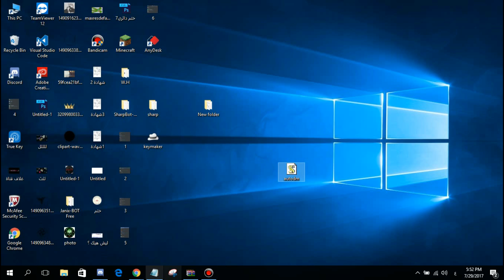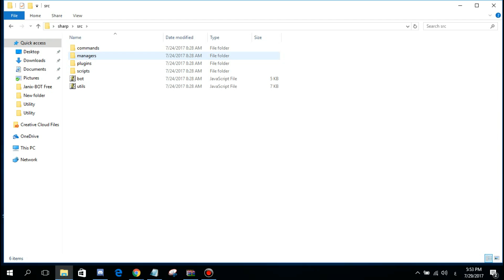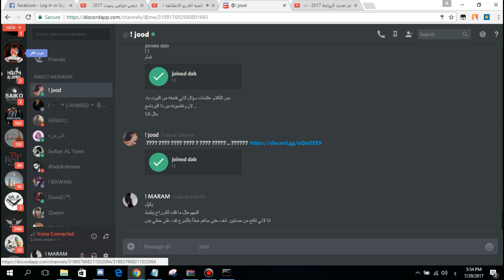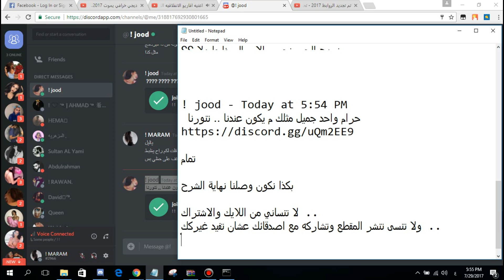شرح كيف ترسل تلقائي على الخاص في الديسكورد الجزء "3"(النشر) - Auto PM Messege In Discord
اول شي لا تنسى تصلي على النبي ..

اسف لاني سحبت عليكم فترة اسبوعين .. السبب .. دعمكم قل كثير ..
بس مو مهم ان شاء الله اذا جاء على هذا المقطع دعم كويس  اظبطكم :) ..

النص البرمجي ..

انسخه وافتح ملف نوت باد جديد واحفظ الملف باسم autodm.js

. ما يهمك
ديسكورد
ديسكورد مي
ديسكورد بوت
ديسكورد عربي
ديسكورد بنات
ديسكورد سيرفر
ديسكورد تسجيل دخول
ديسكورد اقاريو
ديسكورد ماين كرافت
ديسكورد اوفر واتش
ديسكورد العاب
ديسكورد اقاريو العربيه
discord download
discord bots
discord login
discord servers
discord hypesquad
discord pokemon go
discord meaning
discord api
discord nitro
discordapp
discord awaiting endpoint
discord apk
discord antonym
discord avatar
discord avatar size
discord audit log
discord addons
discord browser
discord bold
discord bot commands
discord bot api
discord blank screen
discord bot tutorial
discord background
discord bot maker
discord chat
discord commands
discord canary
discord channels
discord chat commands
discord custom emotes
discord color text
discord client
discord clear chat
discord can't hear